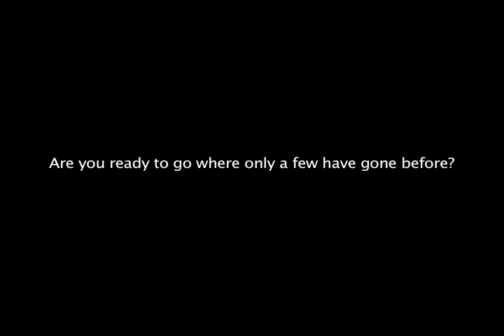UW Husky Football - Keith Price Helmet Cam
Keith Price is wired up for the 2011 Spring Game.